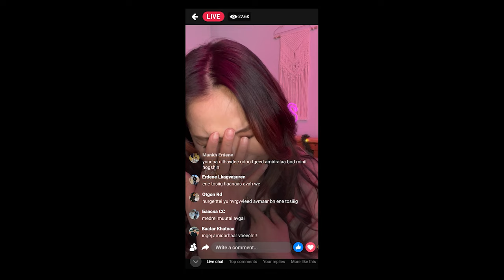YOLK 2023-2024 шоу ВИДЕО САНД ОРЛОО!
WorldWine CALVET үзүүлж байна!